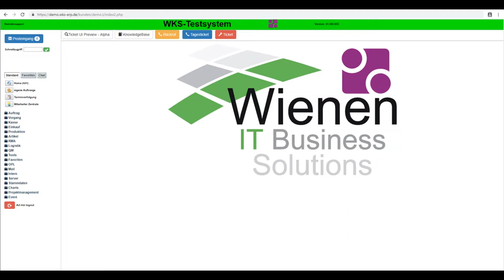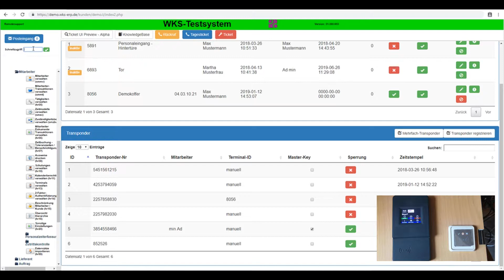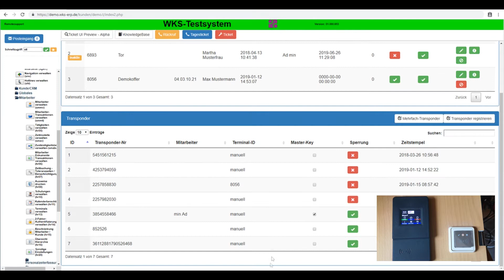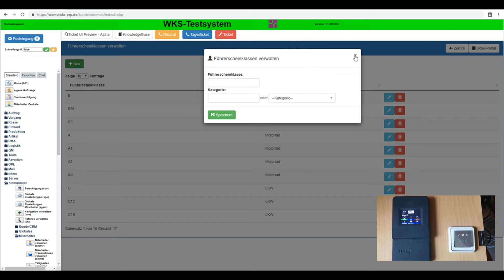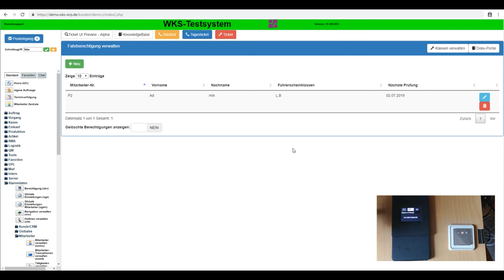WKS Fahrberechtigung einstellen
Einblicke in die WKS Fahrberechtigung. Anlegen von Artikeln, manuell oder über EGIS-Import